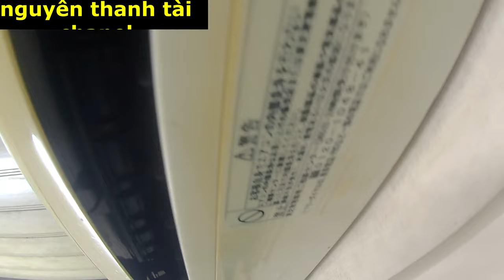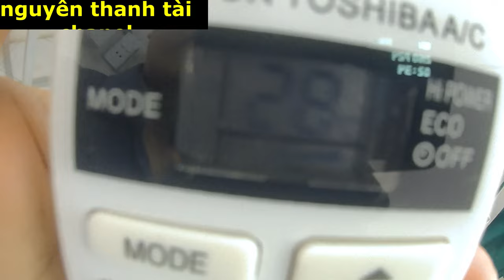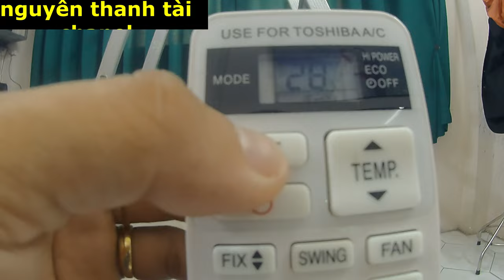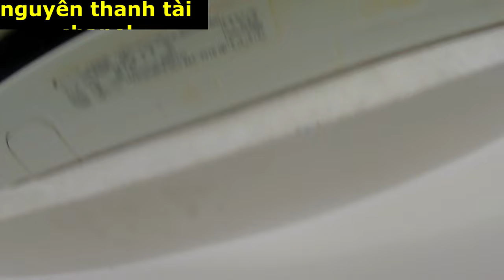các bước thực hiện trước khi bảo trì điều hòa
chủ đề các bước thực hiện trước khi bảo trì điều hòa là video hướng dẫn các bạn từng bước bước  kiểm tra máy điều hòa trước khi chúng ta thực hiện công đoạn vệ sinh máy lạnh . trong video này mình chia sẻ với các bạn có 5 bước cần lưu ý trước khi bắt đầu vệ sinh máy lạnh .trong quá trình vệ sinh máy lạnh các bạn cần lưu ý việc xịt nước và điều chỉnh áp lực nước vừa phải sao cho lá tản nhiệt không bị móp méo ,và điều quan trọng thứ hai là lúc chúng ta vệ sinh máy lạnh cần che đậy kỹ bộ phận bo mạch và quạt lồng sóc ,sau khi vệ sinh xong một cái máy lạnh các bạn cần kiểm tra tổng quát ,phải đảm bảo rằng máy vận hành êm ái và độ lạnh phải đạt yêu cầu , các bạn cố hết video các bước thực hiện trước khi bảo trì điều hòa để có thể thực công việc vệ sinh máy lạnh tại nhà ,chúc bạn nhiều sức khỏe .